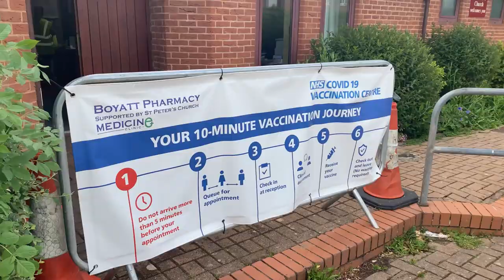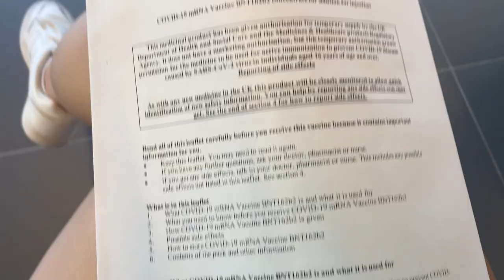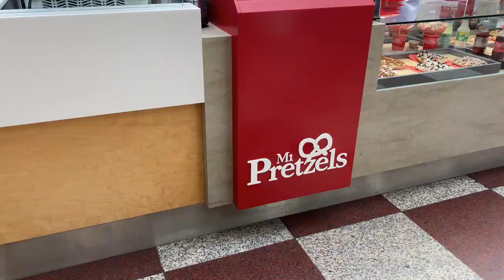How Did We Afford To Travel Full Time? | We Quit Our Jobs & Sold EVERYTHING!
Finally!! the Day had arrived we successfully sold our Business. Rented our House Out and got friends to foster our fur baby’s!

In this video we will show our journey to Full Time Travel.

The Hurdles we had to over come in order to finally be able to travel full time.

We get our visa, PCR test done and sent off  pack our whole house into storage and have a few beers as we finally say good bye to our friends & family

At the time of recording it was the Day before the Euro 2020 finally so at this point we’re still very optimistic

England- Portsmouth

We are Reanne and Ben living in Portsmouth, England. We have been together from the age of 15 and been married 6 years.
We are wanting to travel the world but with covid still out there we have decided to explore Britain.